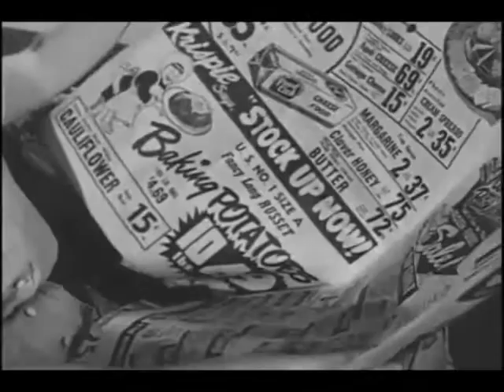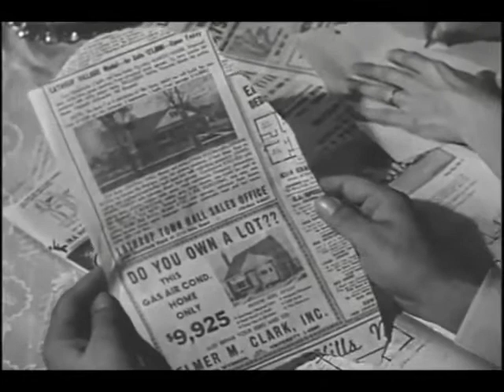A Memory of Mama ...Patches In Heaven - Susan McCann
Patches In Heaven - Susan McCann